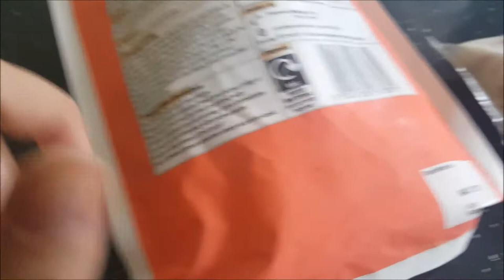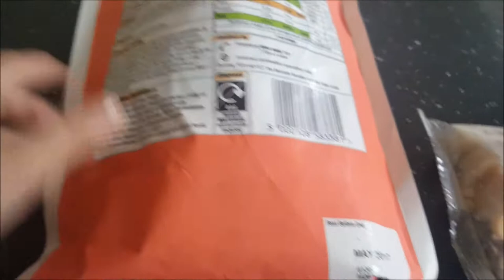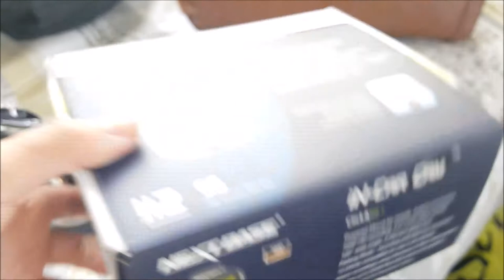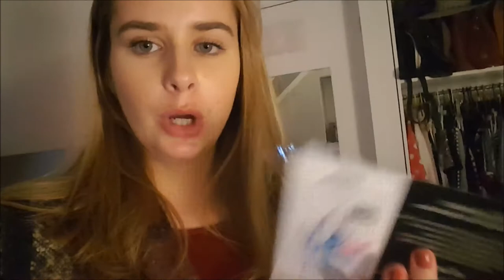Weekly Vlog: #10 LOTS OF CHAT